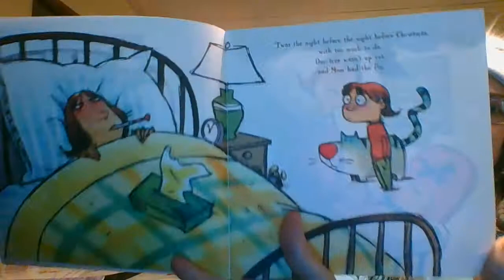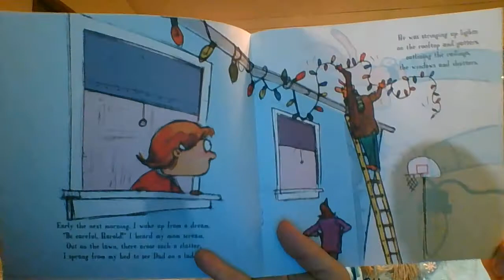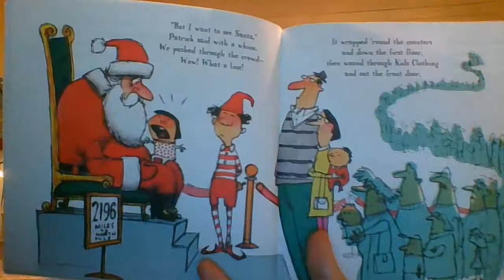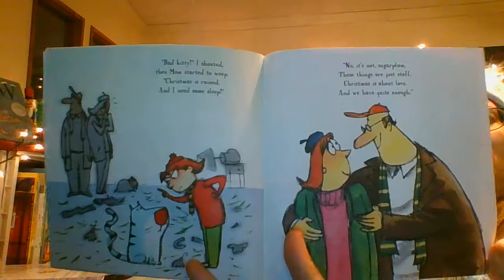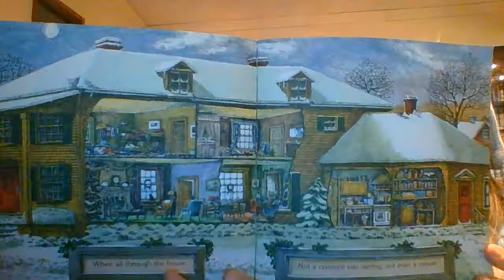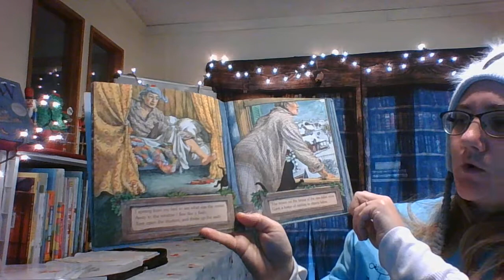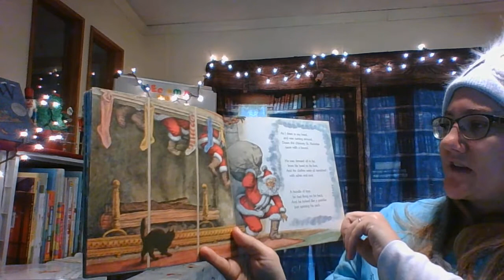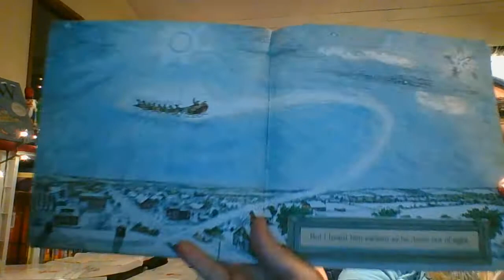The Night Before Christmas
Mrs. Mohring reads " The Night Before The Night Before Christmas" by Natasha Wing illustrated by Mike Lester and "The Night Before Christmas" by Clement C. Moore illustrated by Douglas Gorsline.

The first book is an allusion to the second book. And allusion is reference to a book. One of things I love to do is when a book has an allusion, I love to find that book and read it too! Give it a try! And have a spectacular holiday break!